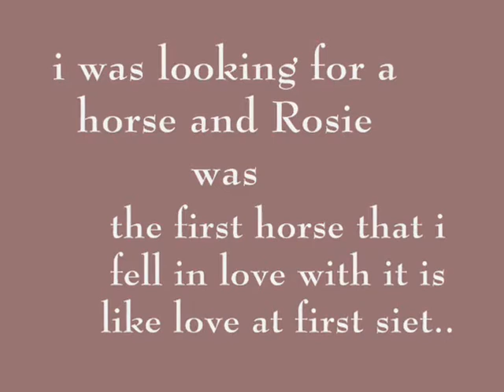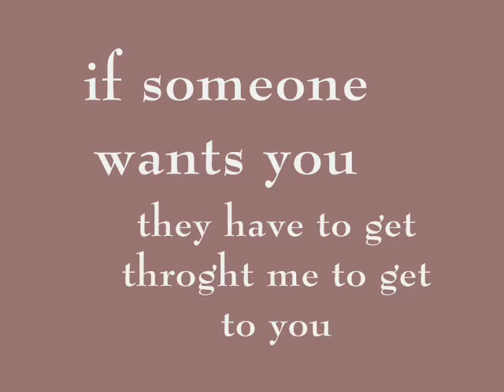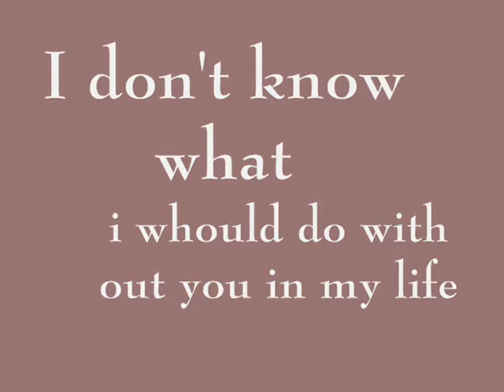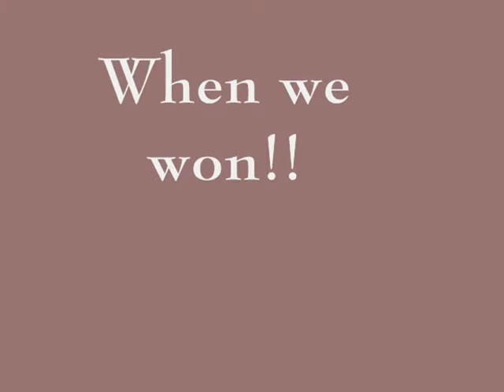Rosie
Rosie you are my EVERYTHING and i will never sell you